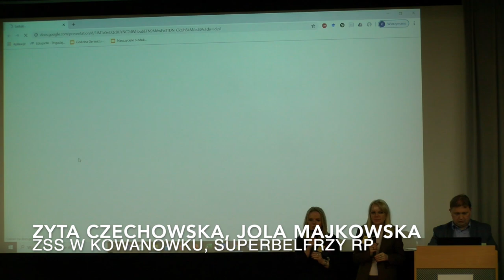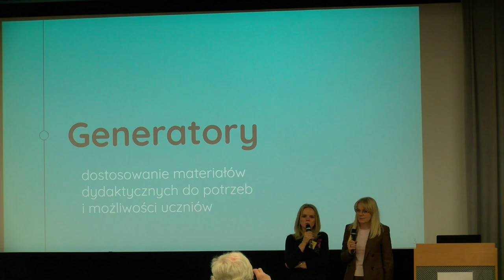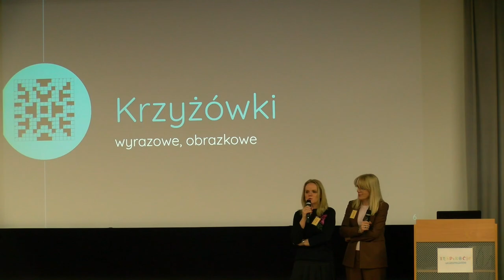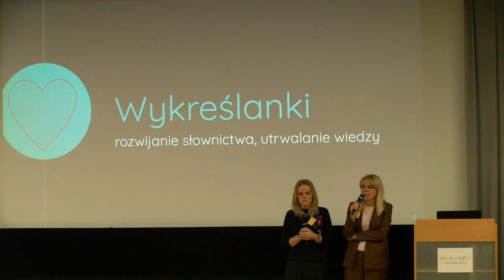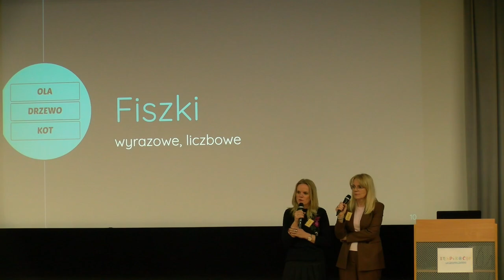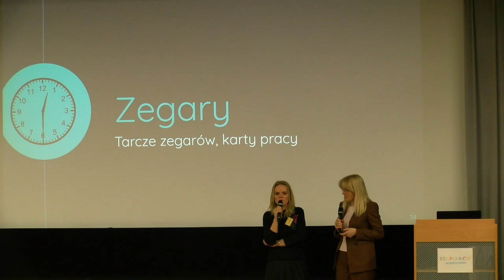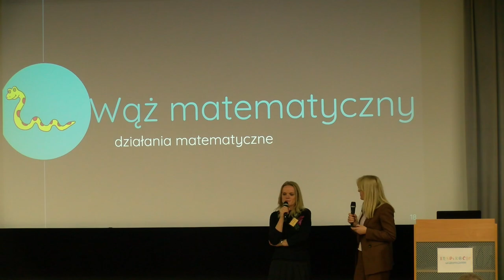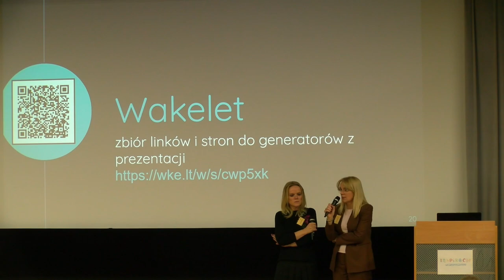Sprawdzone pomoce nauczanki złapane w sieci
Indywidualizacja to uwzględnienie w systemie dydaktyczno-wychowawczym różnic indywidualnych między uczniami i stosowanie takich zabiegów pedagogicznych, które przy uwzględnieniu owych różnic, sprzyjają maksymalnemu rozwojowi osobowości uczących się. Należy pamiętać o tym, że nauczyciel ma obowiązek indywidualizacji pracy zarówno z uczniem zdolnym jak i słabszym- potrzebującym dodatkowej pomocy.

Bardzo pomocne w tym zakresie są nowe technologie. Wielość i różnorodność dostępnych w sieci generatorów pozwala bowiem na szybkie skonstruowanie dostosowanych do konkretnego ucznia materiałów edukacyjnych. Mogą one ułatwić pracę nauczyciela poprzez błyskawiczne, często intuicyjne tworzenie ciekawych kart pracy, gier, ćwiczeń czy krzyżówek. Zobaczmy, co możemy znaleźć w sieci i jak to wykorzystać w nauczaniu w klasach I-III SP - opowiadały o tym Zyta Czechowska i Jolanta Majkowska podczas INSPIR@CJI WCZESNOSZKOLNYCH 2020. Prezentacja z linkami

Organizatorami zorganizowanej w dniach 7-8 marca br. konferencji INSPIR@CJE WCZESNOSZKOLNE 2020 były: Fundacja Rozwoju Społeczeństwa Wiedzy THINK!, Edunews.pl oraz Think Global sp. z o.o.

Partnerem merytorycznym była społeczność nauczycieli grupy Superbelfrzy RP i Superbelfrzy Mini.

Partnerami konferencji byli: Learnetic, Mentor, Nowa Szkoła, Fundacja Orange oraz Warszawskie Centrum Innowacji Edukacyjno-Społecznych i Szkoleń.

Partnerem medialnym konferencji był Głos Nauczycielski.